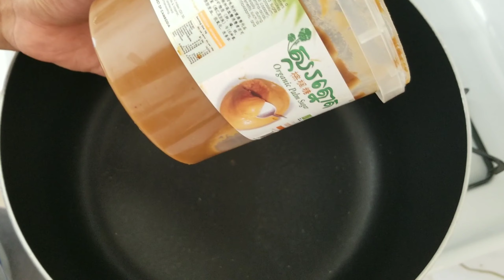ផាក់ឡូវក្បាល់ជ្រូក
Hello, today I'm going to show you ,how to cook pig head in cambodain style.

INGREDIENTS
pig head
galic
palm sugar
salt
MSG
star anise
cinnamon sticks
Kaffir lime leaf
galangal
dark soy sauce
oyster sauce
tamarind
fish sauce
salted soybeans
hot water
oil